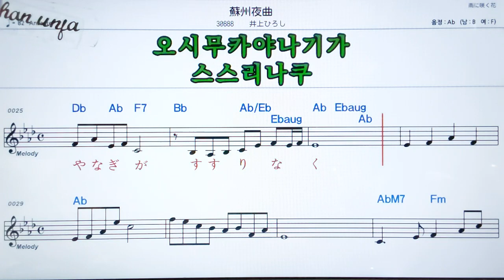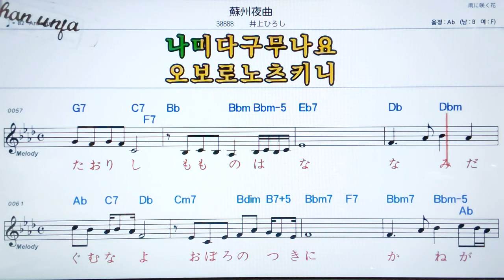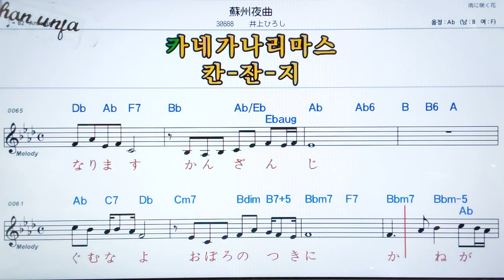소수애코쿠//이노우에히로시🤞日本の歌,일본노래.한,일 동시 독음 발음 표기💖악보, 코드, ,,Karaoke*카라오케 반주